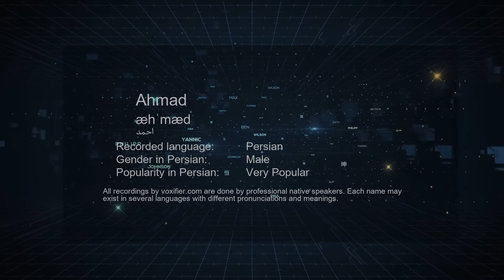How to Pronunce Ahmad (احمد) in Persian (Farsi) - Voxifier.com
This is the Persian (Farsi) pronunciation, gender, and phonetics recording of the name Ahmad (احمد). The same name may exist in other languages with different pronunciations. Check the meaning of name along with other possible pronunciations or similar names for free Voxifier uses the help of expert linguists to simplify pronunciations by replacing some special sounds with sounds more commonly available across all languages.